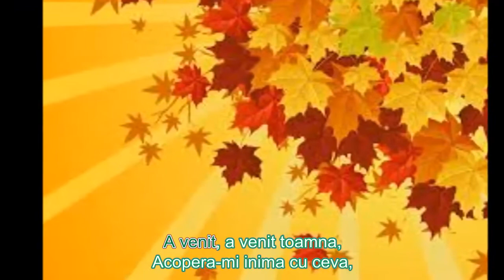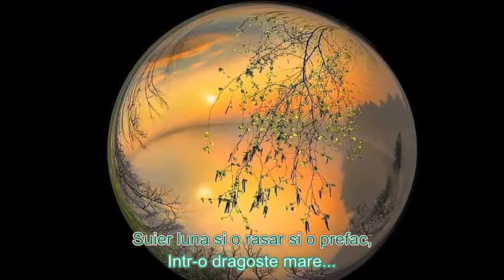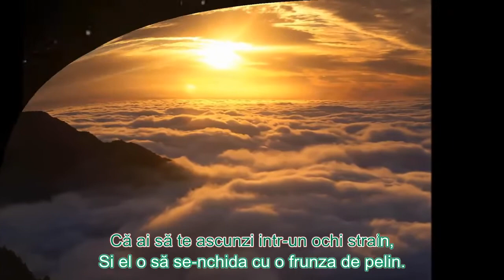Emotie de toamna - Nicu Alifantis (KARAOKE INCEPATORI)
Am denumit KARAOKE INCEPATORI, pentru faptul ca in video se aude si vocea interpretului, ajutand astfel incepatorul sa se familiarizeze cu versurile si sa se sincronizeze cu ritmul si tonalitatea originalului.